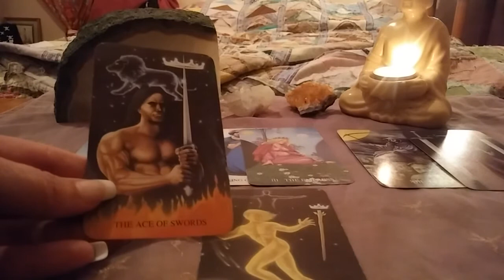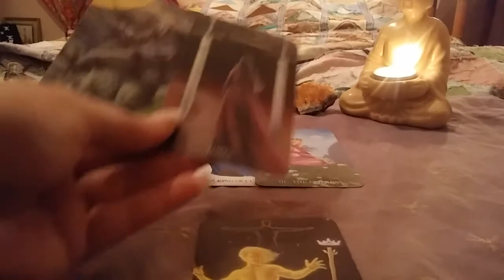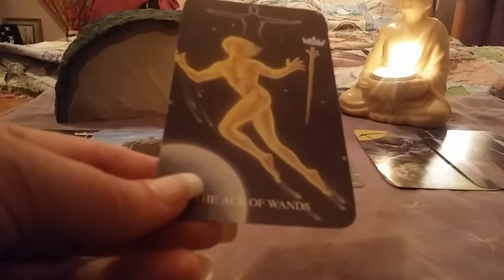SAGITTARIUS WEEKLY MARCH 19 - 25 - WITH TRUTH there's a Great Wave of Change!